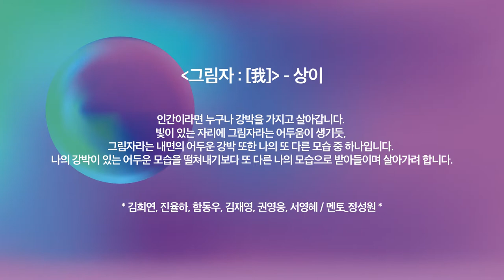[2021 창작디딤돌 프로젝트] 그림자 : [我] - 상이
2021 한국예술종합학교 전통예술원 예술한류 전통예술 선도사업

2021 창작디딤돌 프로젝트

창작디딤돌 프로젝트
2021 한국예술종합학교 전통예술원 예술한류 전통예술 선도사업 [2021 창작디딤돌 프로젝트]는 전통예술을 전공하는 연희•무용과 학생들의 창조적 역량을 강화하고 창작활동을 촉진하여 글로벌 예술가로 성장할 수 있도록 지원하는 디딤돌 사업입니다.

일시 : 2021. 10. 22(금) 오후 3시
장소 : 한국예술종합학교 석관동캠퍼스 예술소극장

주최 : 한국예술종합학교 전통예술원

[그림자 : [我]] - 상이
 * 김희연, 진율하, 함동우, 김재영, 권영웅, 서영혜 / 멘토_정성원 *
인간이라면 누구나 강박을 가지고 살아갑니다. 빛이 있는 자리에 그림자라는 어두움이 생기듯, 그림자라는 내면의 어두운 강박 또한 나의 또 다른 모습 중 하나입니다. 나의 강박이 있는 어두운 모습을 떨쳐내기보다 또 다른 나의 모습으로 받아들이며 살아가려 합니다.

★'한국예술종합학교 전통예술원' youtube 채널 영상을 사전허가 없이 무단으로 복사·배포·판매·전시·개작할 경우 민·형사상 책임이 따를 수 있습니다.★